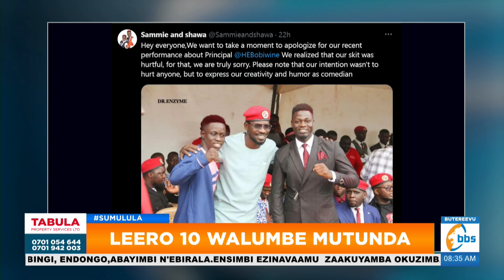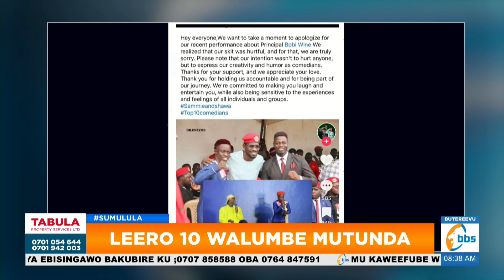Ba Comedian Sammie and shawa eby'okuyeeyereza Bobi Wine nga bamukubye bibookyeza, beetonze